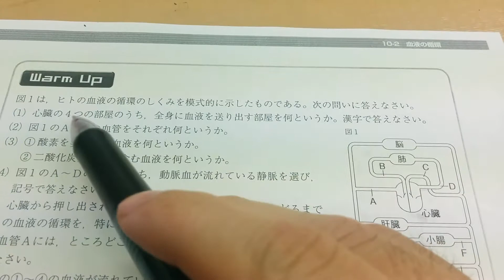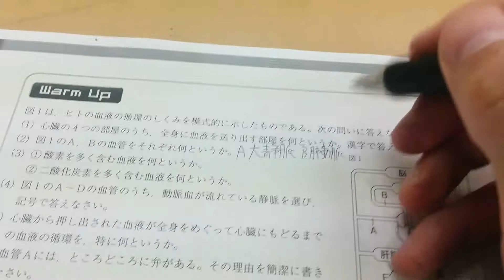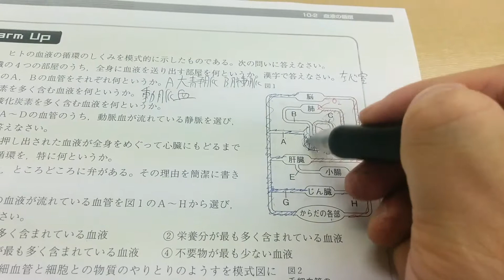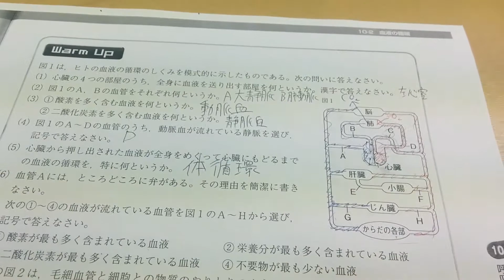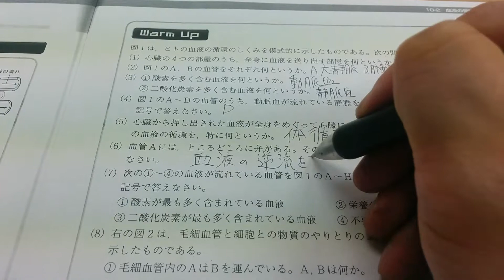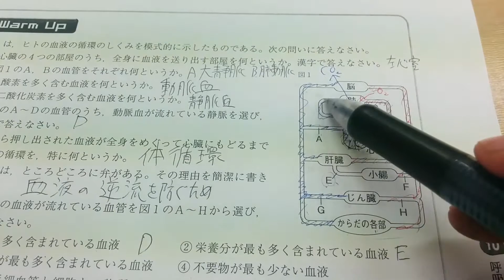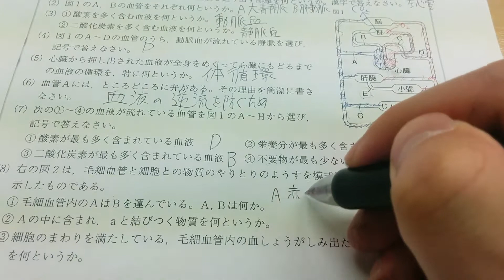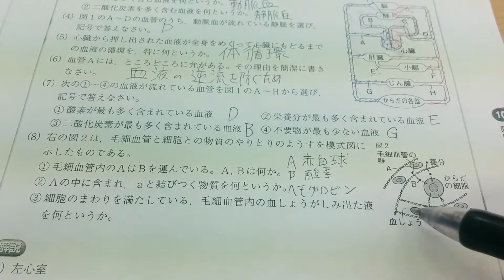血液の循環 例題